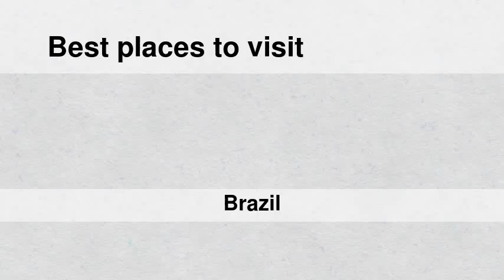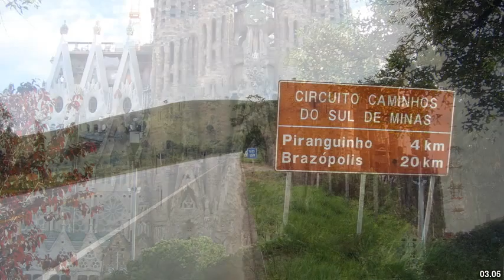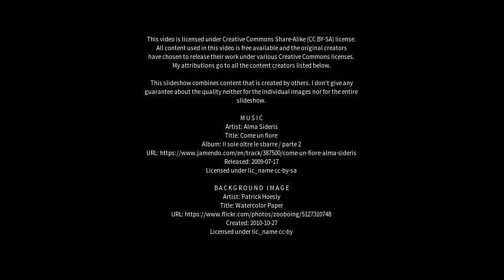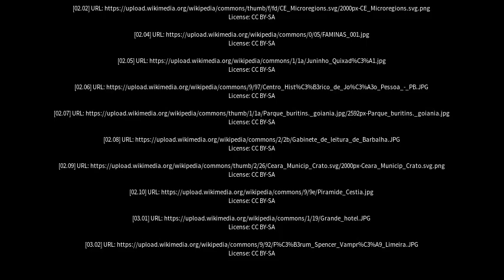Best places to visit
Best places to visit - Senador Pompeu (Brazil) Best places to visit - Slideshows from all over the world - City trips, nature pictures, etc.